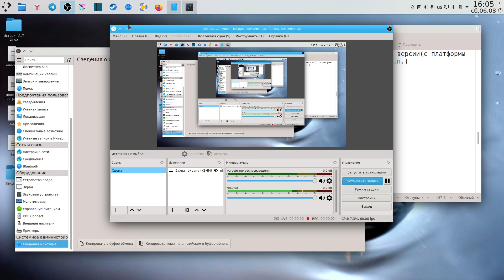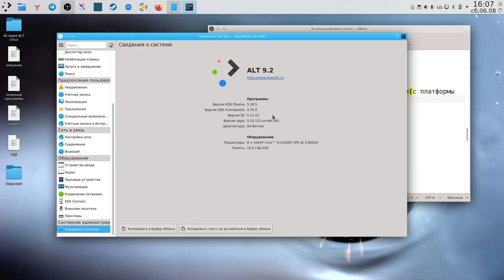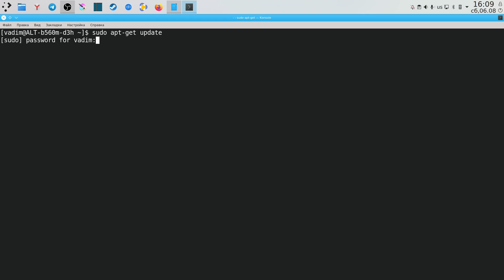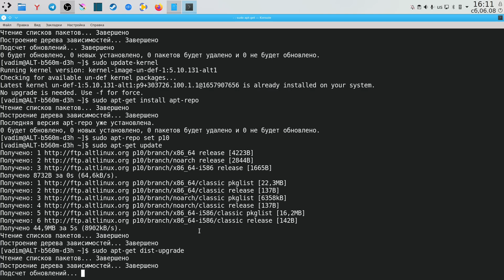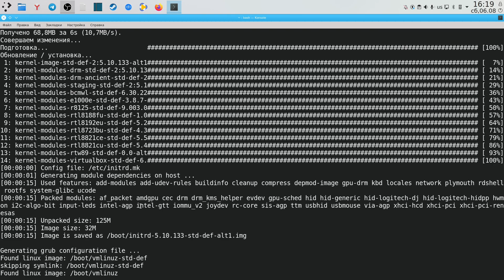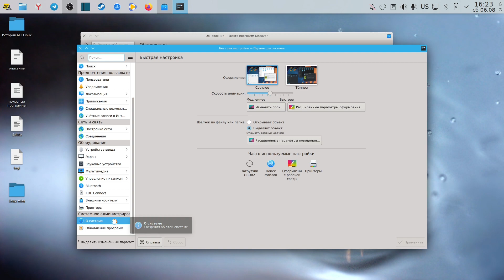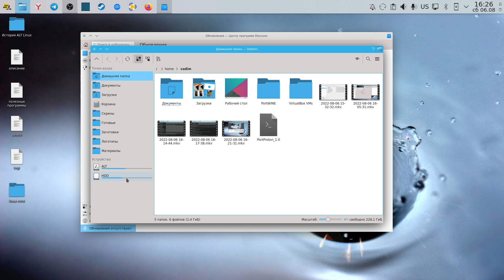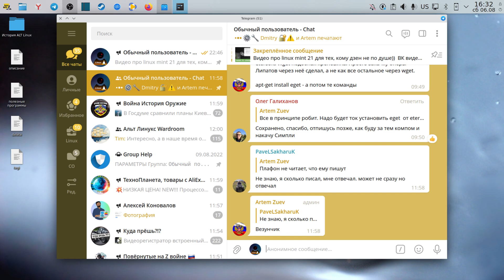ALT linux - обновление системы до актуальной платформы(с 9 на 10)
моё железо
Мат плата - gigabyte b560m d3h
оперативная память - 16 гб - 2 плашки по 8 гб kingston 3600
видео карта - Gigabyte amd radeon rx6400 4gb
SSD 1 m2 500 GB adata legend 740 - под систему и игры
SSD 2 SATA 240 gb WD Green - тестовый стенд
HDD 1 TB - под игры и файловую помойку